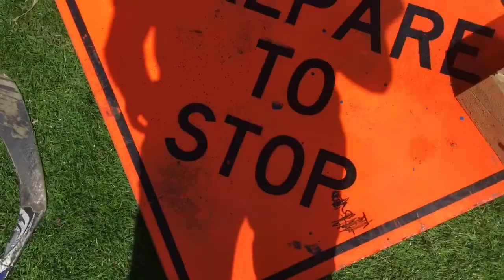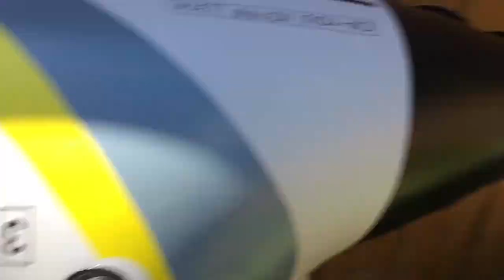I Had To Do It...